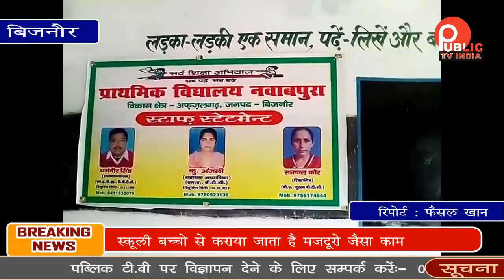सरकारी स्कूल के बच्चों को करनी पड़ रही है मजदूरी स्कूल में मारनी पड़ती है झाडू